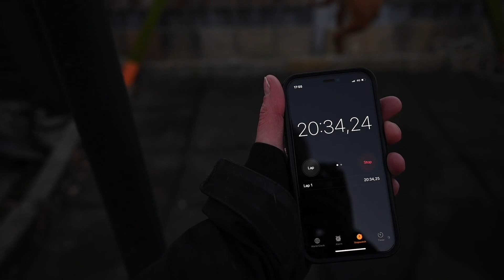Active Weekend with our Staffordshire Bull Terriers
We hope you liked this video. We'll see you again on Sunday with another video.

Dog toys for interactive training and fun.

Single ingredient natural chews, training treat, and more..
- they ship to most European countries, including the UK

Harnesses, leashes, collars, training gear, and more..